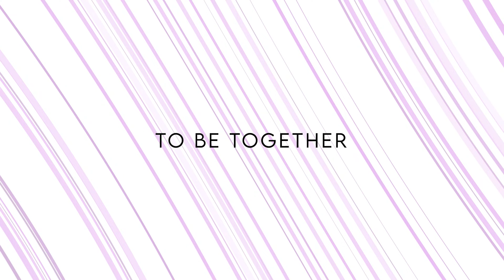" LEON " Plus ( 2023 ) - EGG tivi Version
Leon Plus ( 2023 ) EGGtivi revisits famous movies by looking at them in artistic and funny ways.
We give you a brief introduction and biography of the main stars with Samson.
A brief performance and reconstruction of the title music in rock style with Poriya.
Designing the sketch for the theme of the movie with Babak + recreating the title music in house style with Mehdi.
Motivational message with Samson + a remake of the title music in lo-fi style with Amir.

The movie in this episode of EGGtivi is Leon: The Professional
The film was written and directed by Luc Besson and released in 1994 by American Columbia Pictures. It narrates the friendship of a killer and a lonely girl and is known as one of the best action movies of all time.
Jean Reno as Leon, Natalie Portman as Matilda, Gary Oldman as Norman Stansfield are the main actors of this film. Many believe that the role of Leon was Jean Reno's best performance ever.
The soundtrack of this film was composed by "Eric Serra", a French musician. Serra does not have an academic background and composes experimentally based on the feeling he gets from the film.

The ending song of the movie Leon, which was co-produced by Sting and Dominic Miller, was produced years before this movie and was rearranged for Leon. The lyrics to ‘Shape of My Heart’ tells the story of a gambler who doesn't play for money, power, and respect. Much like Leon's character, who is a killer with moral beliefs that are completely at odds with his job.
The best sequence of the film, which is actually the final scene, is when Matilda removes a plant from its pot in the garden of the boarding school and plants it in the soil. Matilda says: "We are safe here." And after that, Sting's unforgettable song (Shape Of My Heart) begins to play.

We provide you with interesting and entertaining moments and hope you enjoyed the show.